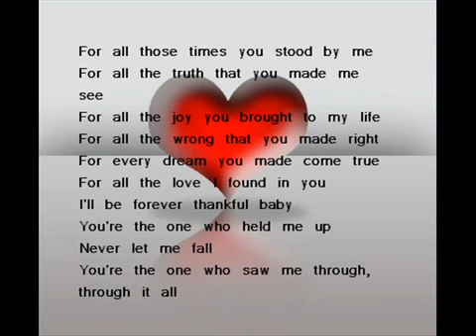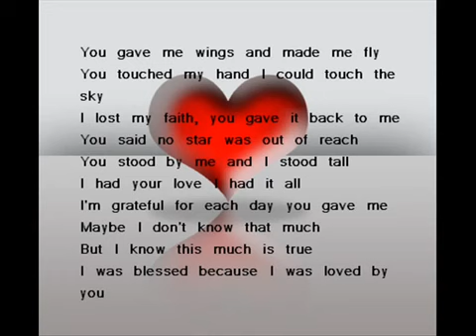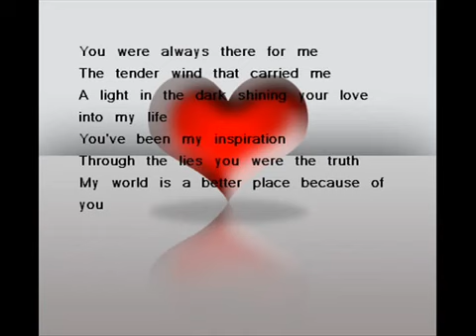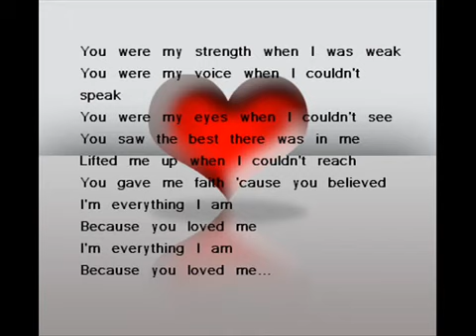Celine Dion Because you loved me